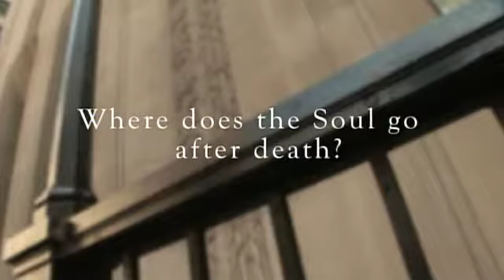Secrets of the Soul DVD Extra - What is the Soul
What is the soul? Is it genetically encoded in our DNA or the product of centuries of religious teachings dealing with our mortality?

Secrets of the Soul takes an all encompassing look at the search for the soul, from the faithful who seek to touch it to the scientists who investigate its reality. This two-hour documentary special explores the western belief in the soul as way of understanding the afterlife, and the eastern concept that it is energy recycled through reincarnation.

Scientists have long sought to confirm the reality of the soul since Dr. Duncan McDougalls first documented attempt to weigh it at the moment of death. Secrets of the Soul focuses on contemporary researchers looking at medium-ship, past lives, and Near Death Experiences for evidence of survival of consciousness after death as a way of verifying the souls existence.

Secrets of the Soul provides a window into the provocative question of what happens when we die? Many believe that something transcends our physical body- for some there might be a scientific answer, for others its simply a matter of faith.